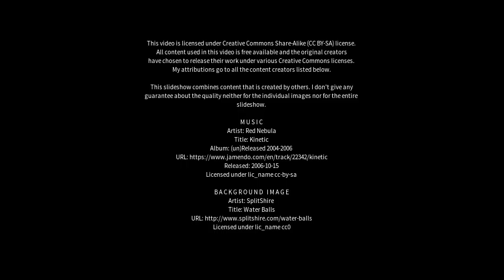Best places to visit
Best places to visit - Hailar (China) Best places to visit - Slideshows from all over the world - City trips, nature pictures, etc.